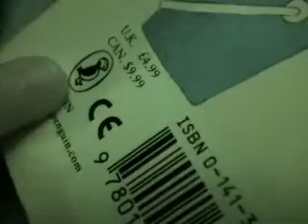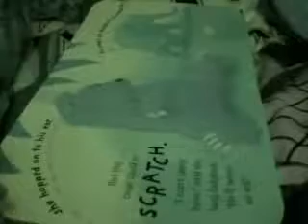Felix Reads to Oscar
This was shot in nightmode, but it gives a pretty good idea of Felix reading bedtime stories to Oscar.